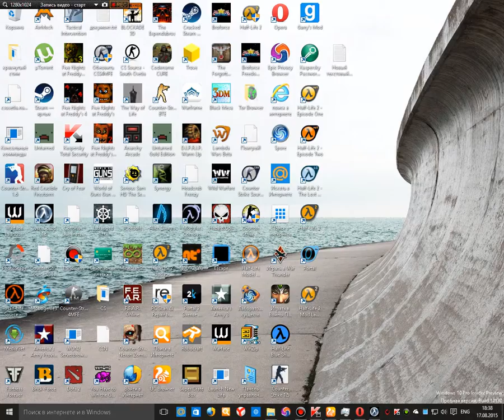проверка what!Q!!!!!!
Happy watching! =)